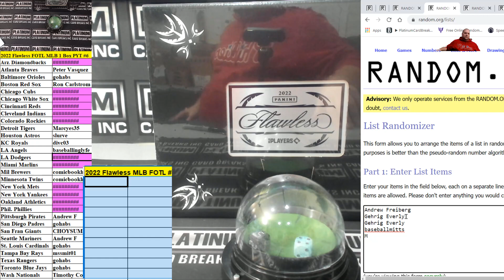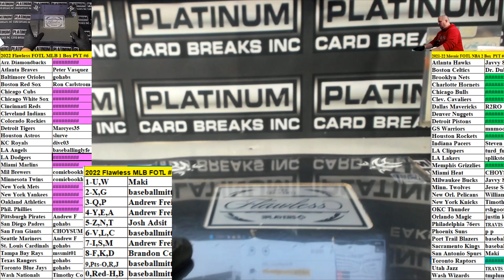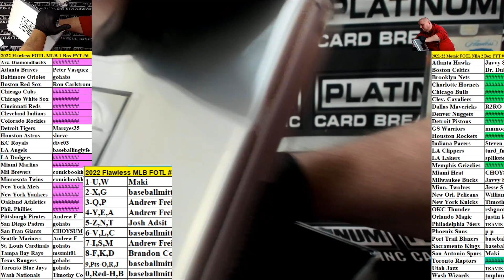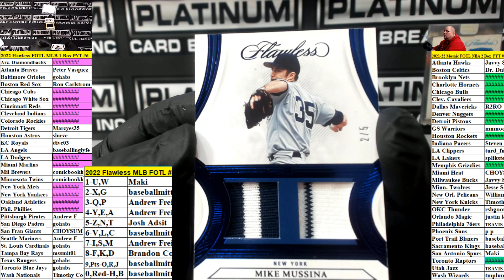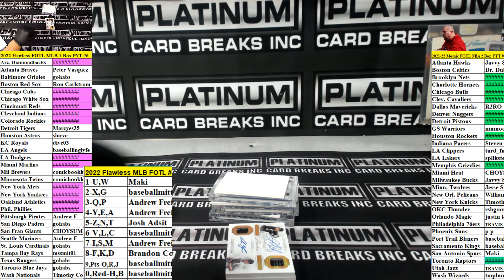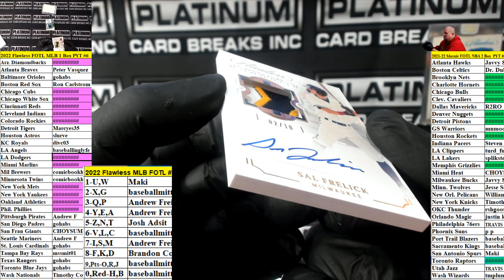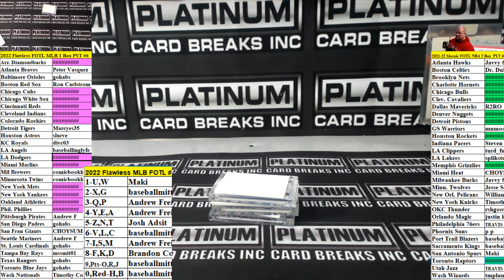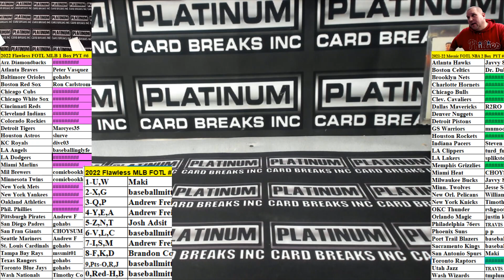2022 Panini Flawless Baseball FOTL 1 Box Pick Your Team #6